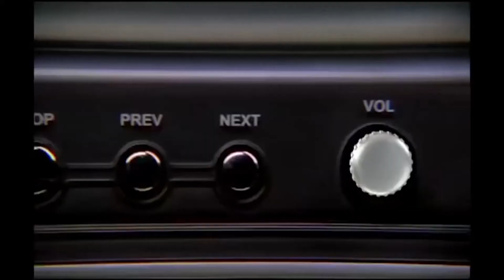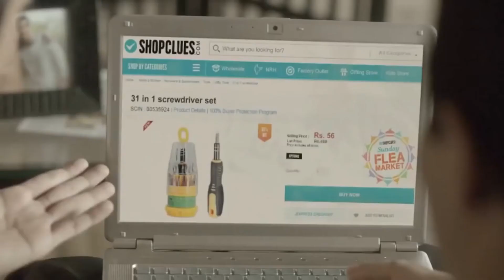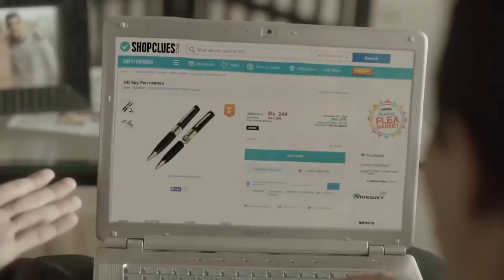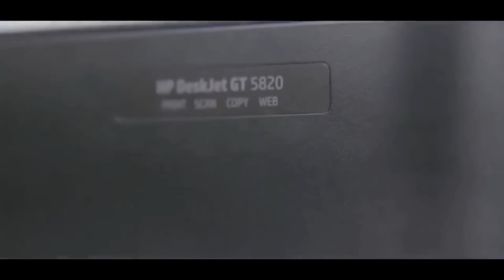THAI FUNNY COMMERCIAL ADS (ENG SUB) BANDED COMMERCIALS DOUBLE MEANING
THE ALL TIME FUNNY AND ENTERTAINING  COLLECTION OF INDIAN ADS PART 1.
2018 ALL NEW COLLECTION

hot ads
tokyo revengers game
tokyo revengers game androi
 hot ad funny thai commercial
hot adds
sexy adds
tokyo revenger games
hot sexy ads
sexy ads
thai commercial funny
hot advertisement
sexy commercial
sexy commercials

funny thai ads
thai commercials
hottest ads
sexy add
game tokyo revengers
hot commercials
sexy tv ads
hot bra ads
japanese hot actress
sex ads
sexy game ad thai advertisement

thai funny ads

how to recharge diamond in mibb

japanese actress hot

sex ad

stop drinking thai ad

ads hot

adult ads

erotic ads

funny ads

hot indian ads

hot japanese actress

hot sex ads

hot tv ads

sex adds

sexy advertising

sexy bra ads

thailand commercial
thailand commercial funny

tokyo revengers mobile game
advertisement
bra ads
chaindrite commercial
double meaning ads
download game tokyo revengers android
funny ad
funny commercial
hot game ad
how to download tokyo revengers games
indian hot reaction thai commercial
sex add
sexiest ad
sexiest commercials
sexy comercial
sexy hot thai
thaiads
thai ads funny
thai commercial stop drinking thai drinking ad
thai funny
thailand advertisement funny
thailand funny advertisement thailand funny commercial
tokyo revengers games
xxx ad
xxx add
adult commercial commercial 2022
commercial ad
commercial ads
commercial funny
commercial funny video
double hot
double meaning memes
funny ads 2023

funny advertisement commercials

funny sex ads
funny thai advertisements
funny thai video
game hot thai
game tokyo revengers android
hot bra ad
hot commercials
hot funny
hot girls in ads
hot memes
hot sexy tha
HOT s.e.x JAPAN SCHOOL GIRL IN THE Bus#1

sexy ads

sexy ad

sexy add
hot ads
sex ads
sex ad
sexy adds
sexy game ads
hot adds
sex adds
sexy commercial
hot japanese actress
hot sexy ads
sex advertisement
sexiest ads
اعلانات سكسي
erotic ads
game thailand hot
hot ad
hot tv ads
japanese actress hot
japanese sex game
sexy game ad

sexy hot japanese

thai sexy game
xxx ads
اعلانات ساخنه

DOUBLE MEANING ADS
Thai funny ads
double meaning ads hindi
Indian double meaning ads
Thai advertisement funny
funny Thai commercial
funny Thai advertisement
others
Thai funny commercials
banded ads in india double meaning
band ads in india
band ads double meaning